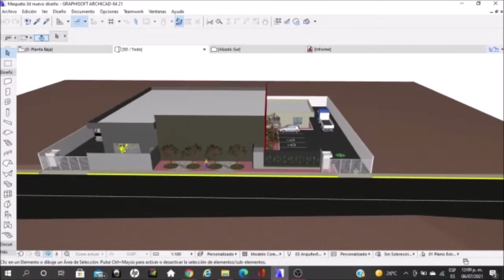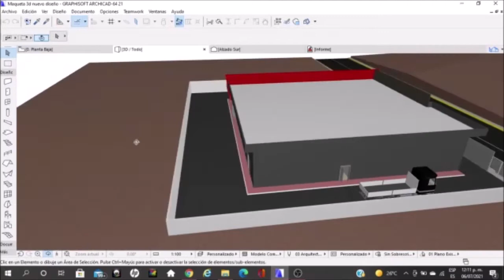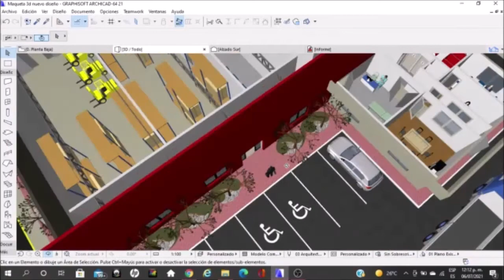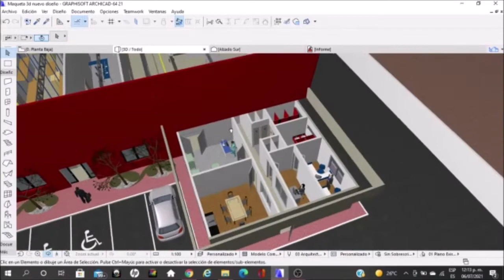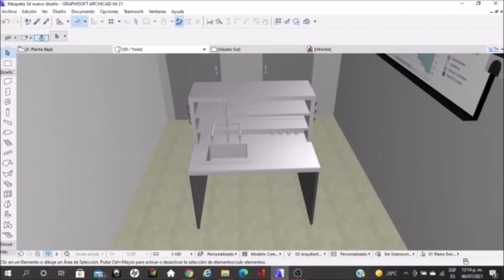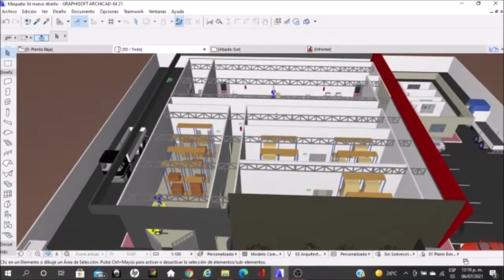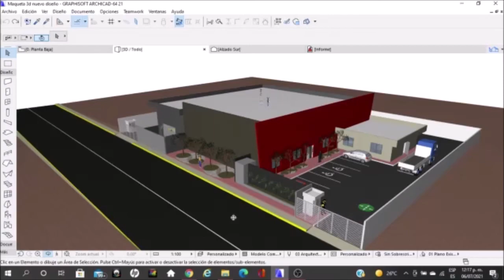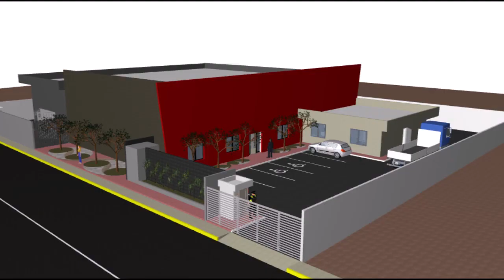Planta industrial en Archicad (Industrial plant design in Archicad) 💻✅🏭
Un saludo amigos, espero que se encuentren muy bien, en esta ocasión he elaborado el diseño de una planta industrial en archicad, ya que es uno de los proyectos que he elaborado y me gustaría presentárselos a todos ustedes. La idea es compartirles este diseño para que les sirva de ejemplo para proyectos escolares o de igual forma para retroalimentarse. Cualquier duda dejen su comentario y con gusto les responderé acerca de ello. Excelente fin de semana para todos!.